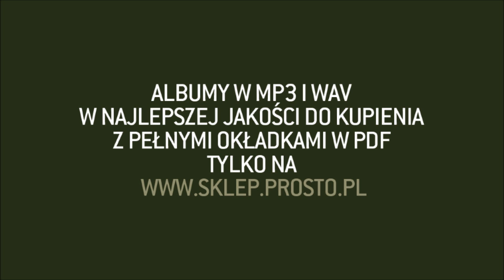WWO - Nim (audio)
Album: Życie na Kredycie;
Artist: WWO;
Title: Nim;
Producer: L.A.B.Z.;
Lyrics: Jędker;
Chorus: Iza Puk;
Label: Prosto;
File: Audio;